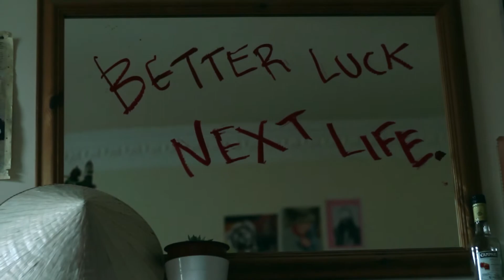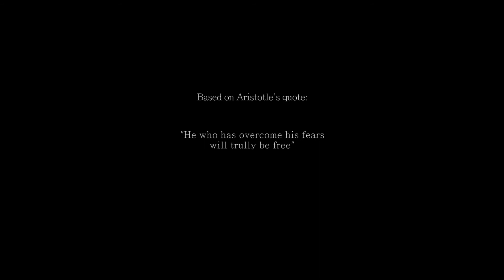"Into the dark side of beauty" (short film 2018)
A short film based on Aristotle's quote "He who has overcome his fears will truly be free”. ((As Beckett stated “Nothing is more real than nothing’’ and)) People’s fear is the feeling of ‘nothingness’ as if ‘nothing’ really exists?!  The fog will swallow the character into nothingness where the truth deeply lies. In the dark and misty Edinburgh where monsters and fairies can live happily ever after. Maybe the haziness in our minds, is what ‘freedom’ means.

Starring: Stelios Georgiou
Filmed & edited: Tony Tzo